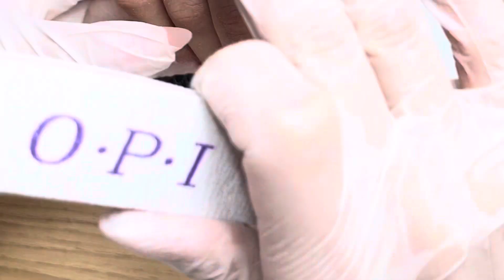Как делают маникюр зарубежом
В этом видео вкратце рассказала, как обстоят дела с маникюром во Вьетнаме, конкретно в городе Нячанг.
Зарубежный маникюр
Вьетнамский маникюр